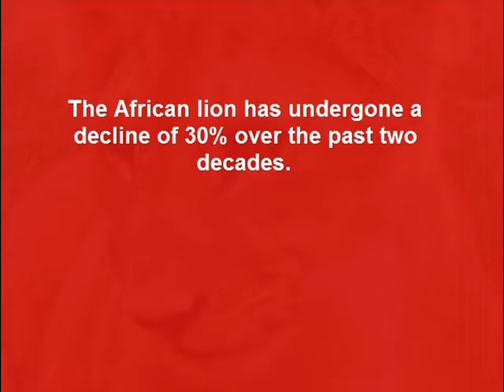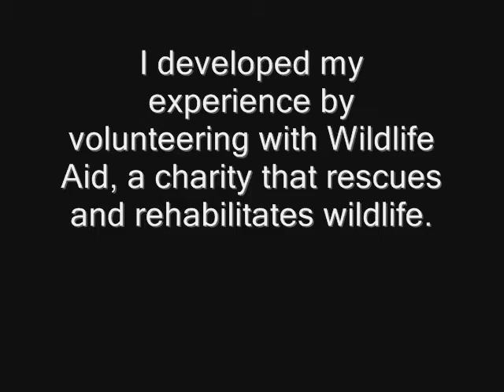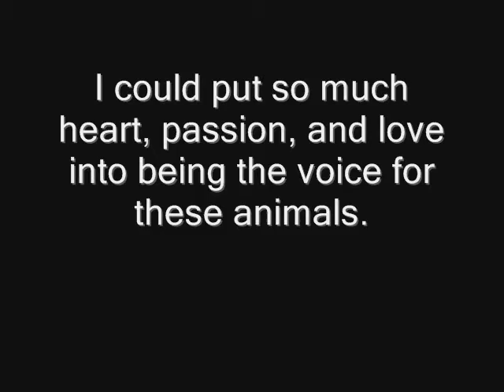Voice of Conservation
A passionate video for the voice of conservation competition by worldwide experience.

It has been a lifelong dream to work with big cats, but I have never had the opportunity to volunteer abroad, so this could really change my life.

Please show me your support by voting for me!

Thanks
Karra Rothery

Holding a Little Owl: Sue Peters

Rest of photo's by me.

Thanks to Danosongs.com for the backing track - Love Letters